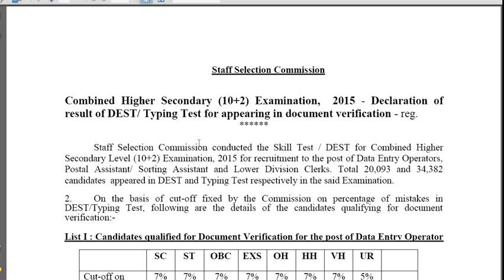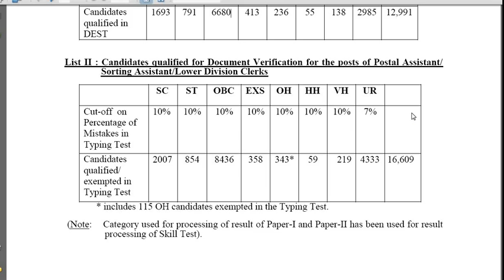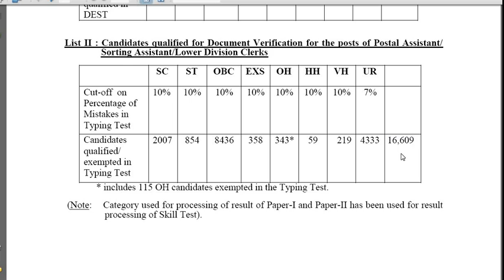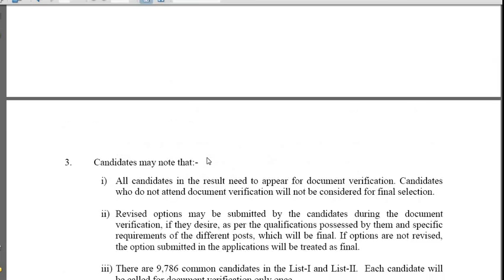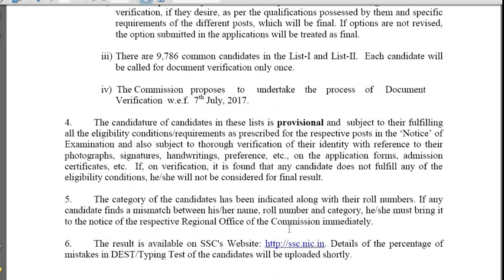SSC 10+2 Result 2015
In this video I describe about SSC 10+2 Result 2015 and also describe cut off of SSC CHSL 2015 and also analysis no of candidate pass in this exam. and date of document verification as on 7th July 17.

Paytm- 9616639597